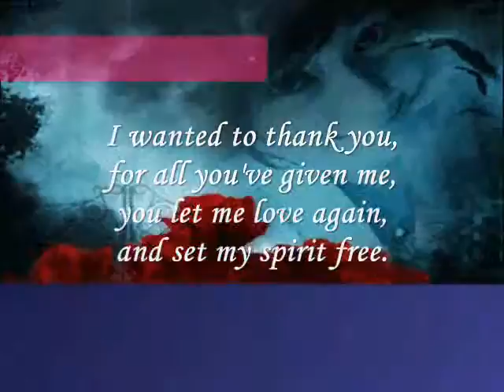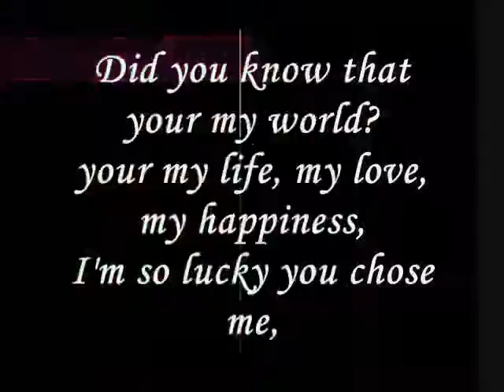I WANT TO THANK YOU (CUZ U CHOOSE ME)-BY MIFTACHUL WACHYUDI Miftachul Wachyudi (Yudee)